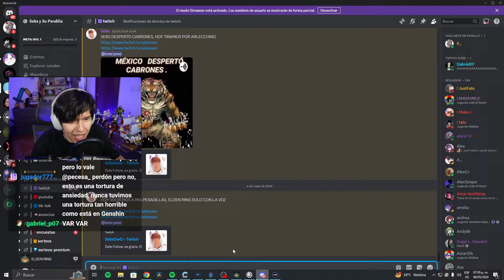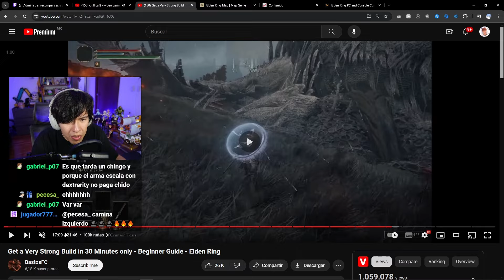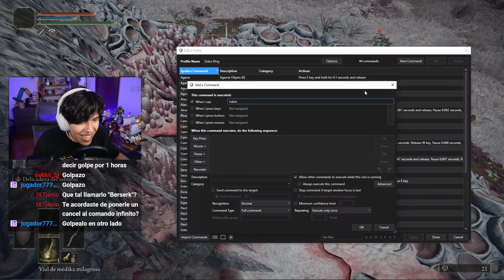Elden Ring Pero Solo Puedo Usar Comandos de Voz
Hola! En esta ocasión me aventuro en otro reto tanto dificil como tonto, como todo en la vida, es para divertirse y demostrar que puedo pasarme un boss de elden ring solo usando mi voz!

Hago Streams en Twitch! :D